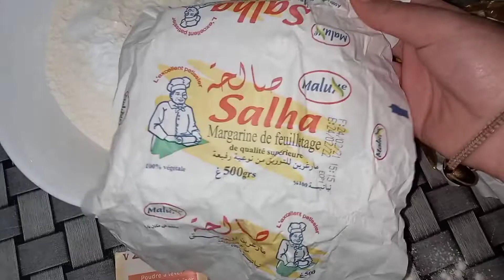لطاولة افطار 😋يوم السابع من رمضان 🌙 صح فطوركم 🥰